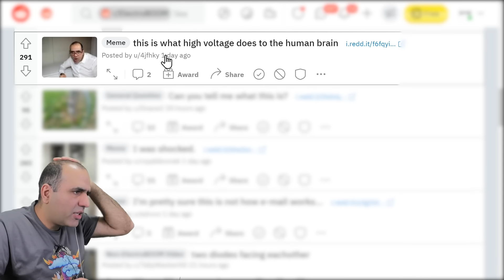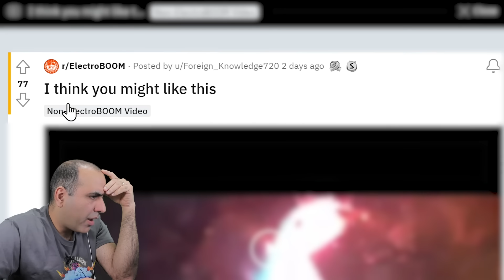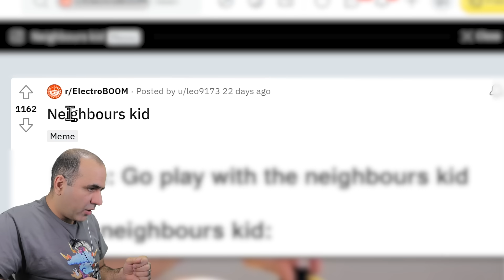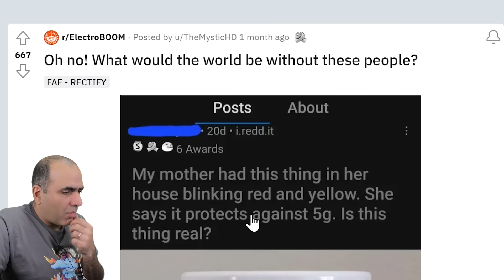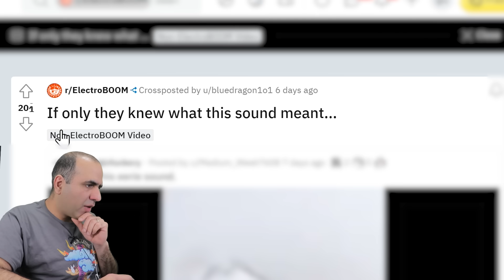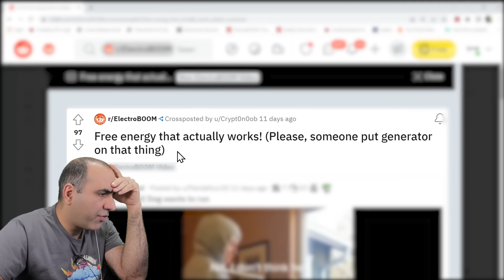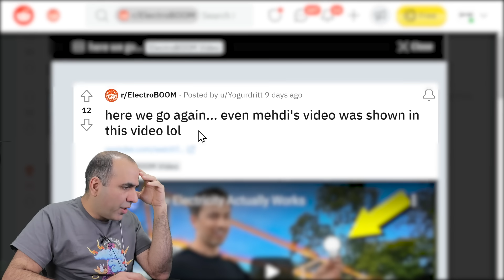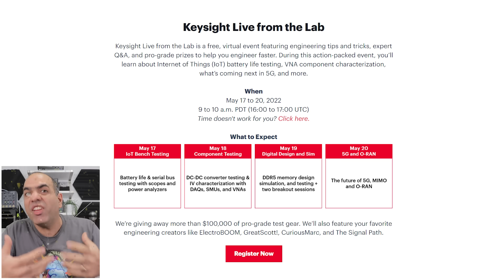Electricity Takes the Shortest Path (in the air), LATITY-010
NOT MUCH TIME!
For Keysight’s Live from the Lab event and enter their MASSIVE annual tool giveaway AND get my bonus perks!

Sam Lutfi
Peter Membrey
J4yC33